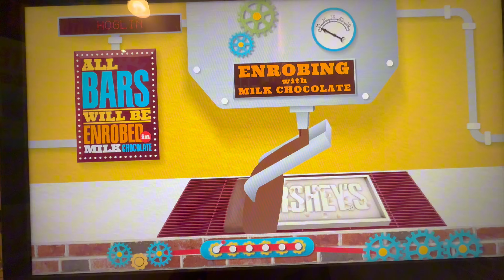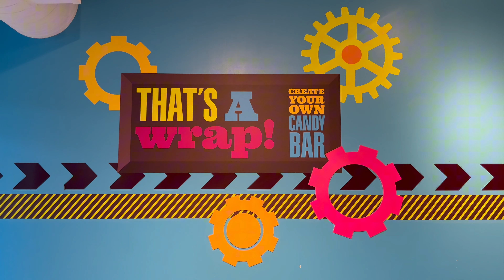Our Hoglin Hershey Made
Now In Canada And USA